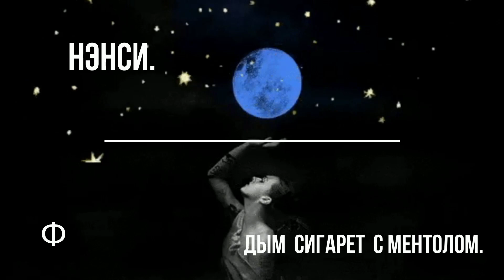Дым Сигарет с Ментолом. НЭНСИ